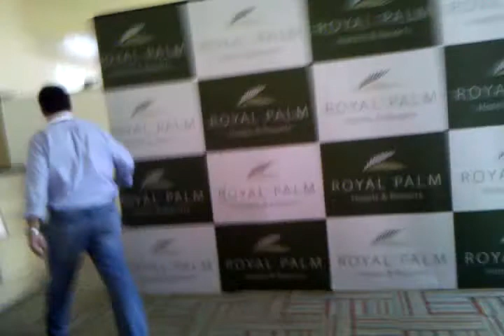JUBS Campinas (27).mp4